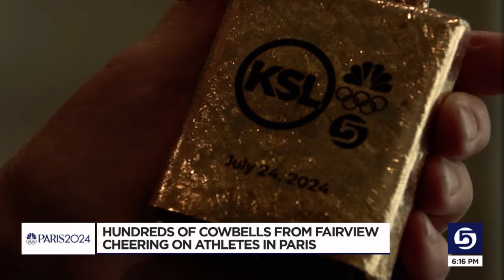Hundreds of cowbells from small Utah town sent to Paris to cheer on Olympians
Cowbells have been ringing since it was announced Salt Lake City would host the Olympics again. Many of them featured in the 2024 Summer Games coverage in Paris, and those heard on the sidelines come from the "Bell Barn" in Sanpete County.